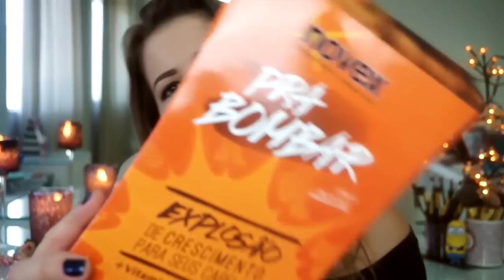Recebidos Makeme, Embelleze, Glambox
♥MAKESTERAPIA STORE
Acrílicos e Organizadores de Maquiagem, itens de decoração e muito mais